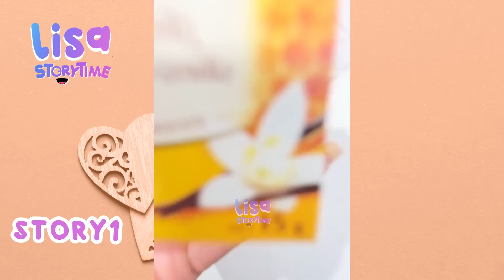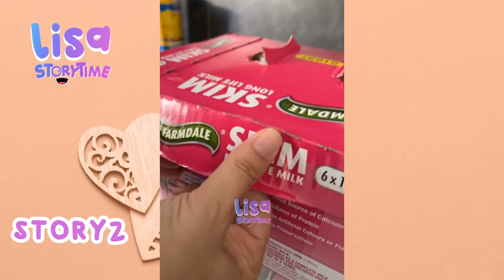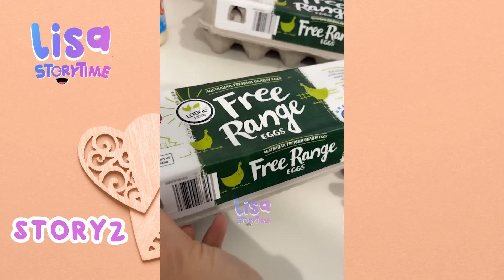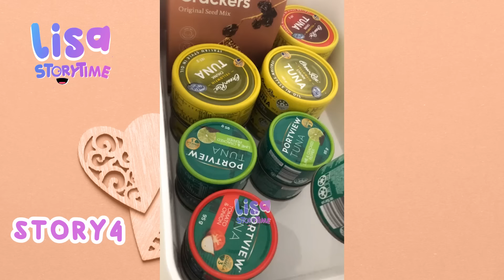🌺 30 Minutes Satisfying Restock And Organizing Tiktok Storytime Compilation Part121 | Lisa Storytime